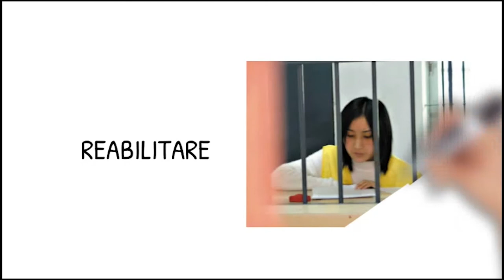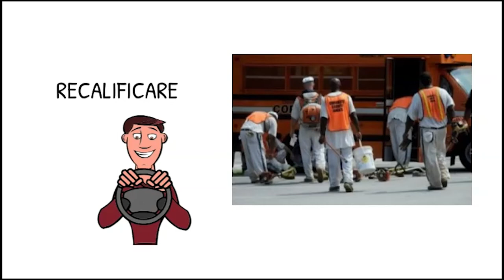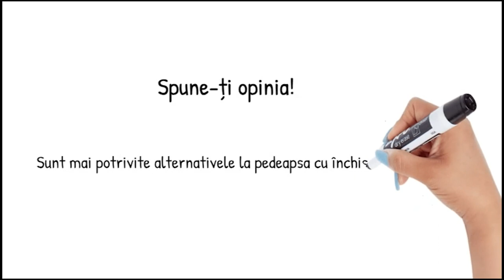Pedeapsa cu închisoarea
Resursa propusă prezintă motivele care stau la baza condamnării la pedeapsa cu închisoarea, precum și alternativele la pedeapsa cu închisoarea.
Concepte cheie : închisoarea, condamnare